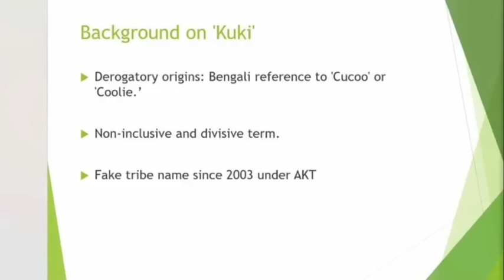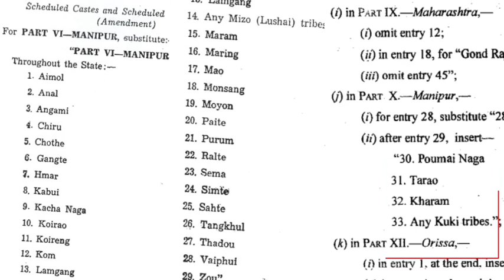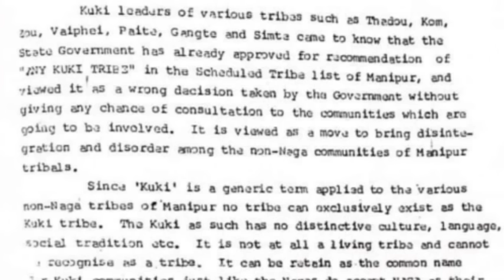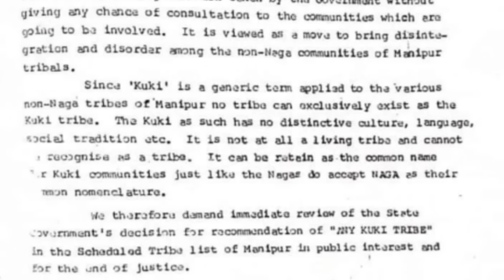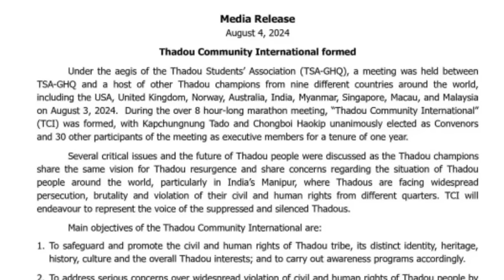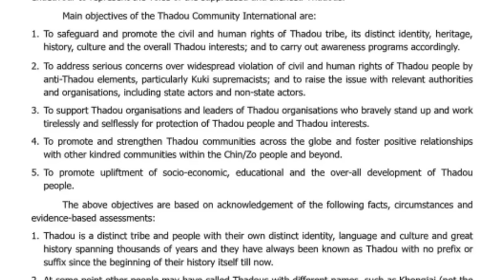Meitei-Naga ten Kuki MLA an vau/KSO in chhanglet/ Any Mizo Tribe vs Any Kuki Tribe